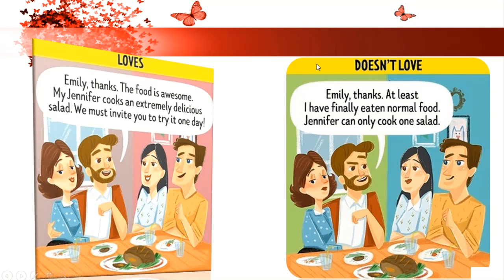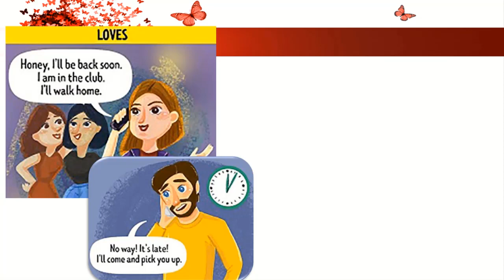Love vs Doesn't Love (Yêu hay không yêu?) - MEE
Dưới đây là các minh chứng giúp bạn biết được liệu người ấy có thực sự yêu bạn hay ko?
Cùng khám phá xem Yêu hay không yêu khác nhau thế nào nhé!